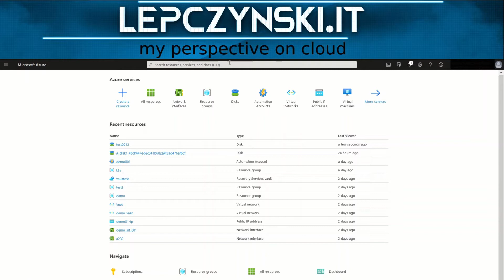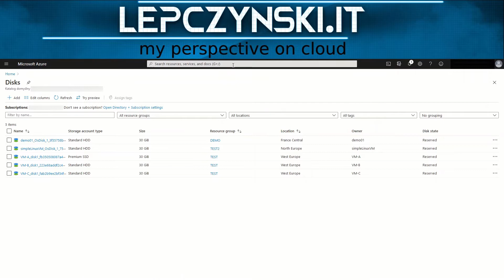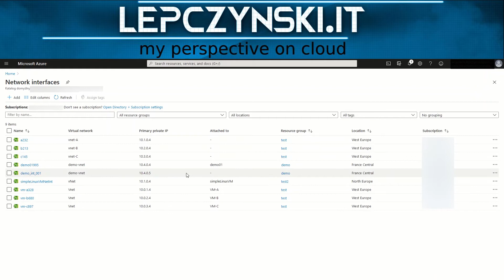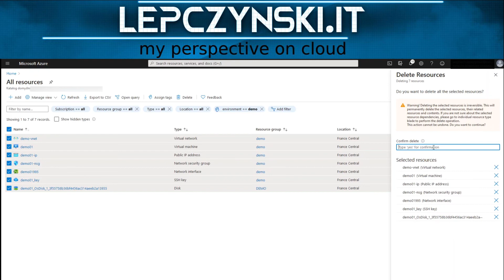Azure TUTORIAL 1/2 - Jak płacić mniej - Posprzątaj swoją subskrypcję | Przewodnik krok po kroku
Jeden z moich pierwszych filmów przepraszam za jakość, teraz są lepsze, ale czasem do niego wracam, żeby zobaczyć jakie postępy zrobiłem 🙃

Cześć, w dzisiejszym odcinku pokażę jak znaleźć i usunąć nieużywane zasoby na Azure za pomocą portalu.

W następnym odcinku zajmiemy się automatyzacją całego procesu.